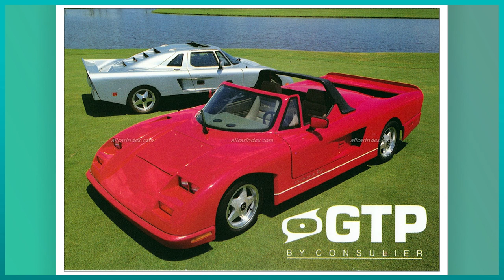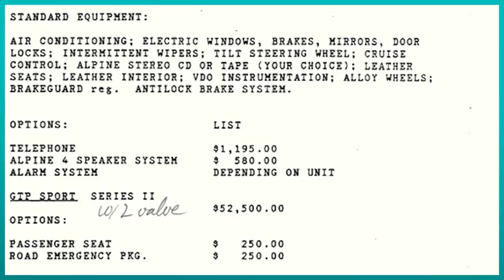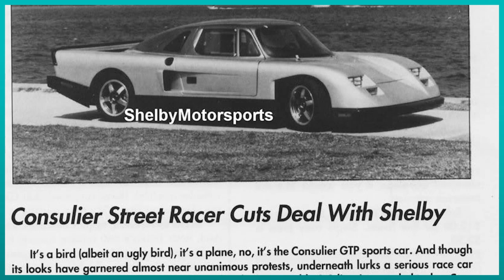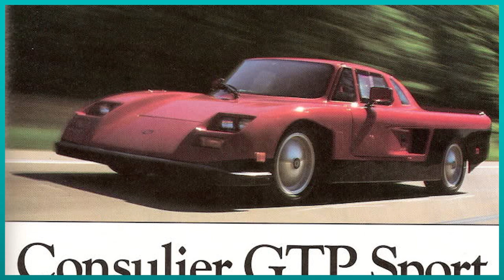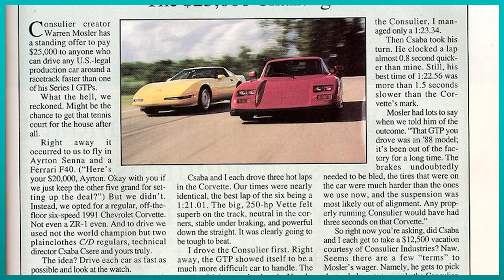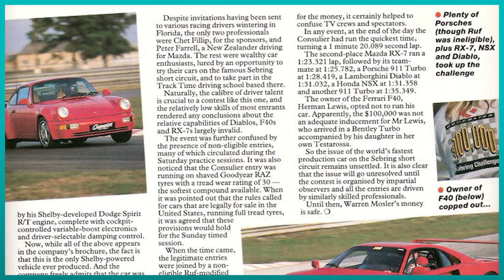The Story Of Consulier GTP - To Fast For The Race Track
American mid engine supercars are a rare thing But those few that there are out here quite unique, And Mosler is one of them. Not just the car, but also the story and the men behind the car. So hello guys and welcome back to another story and here is the story of Mosler.American mid engine supercars are a rare thing But those few that there are out here quite unique, And Mosler is one of them. Not just the car, but also the story and the men behind the car. So hello guys and welcome back to another story and here is the story of Mosler.

Music

Intro
Dan Mason ダン·メイソン - Summer Melody

Shaun Schmitke
Benjamin Heyen
Raz Hussain
JAMES RONDEPIERRE
Benedikt
Tomas Rosendahl
Joonas Kanerva